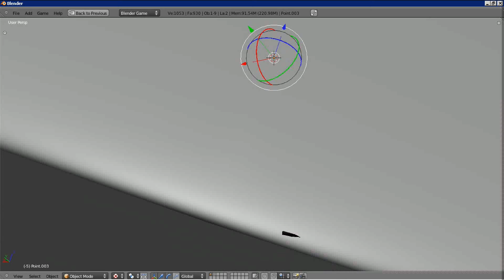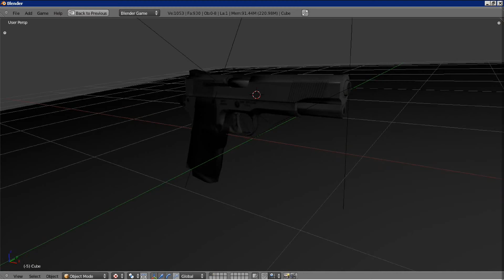Smith and Wesson Hand Gun Model Done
Here is my Smith and Wesson hand gun model, which I modeled, textured and rigged

You can use this gun for non-commercial or educational purpose.

More details

Animated Yes
Rigged Yes
Polygons 1,666
Vertices 2,561
Textures Yes
Materials Yes
UV Mapping Yes
Unwrapped UVs Non-overlapping

Available formats

Unity 3D (.unitypackage) 1.62 MB
DXF (.dxf) 1.38 MB
3D Studio (.3ds) 1.33 MB
Autodesk FBX (.fbx) 1.38 MB
OBJ (.obj) 1.35 MB
Alias/WaveFront Material (.mtl) 1.35 MB
Maya (.ma/.mb) (2 files)

Here are some cool projects where my handgun has found a use.

“En Passant” a awesome short movie by Chris Burton.

Hajoba (Deadly beauty) DAZ Studio Render Szene.